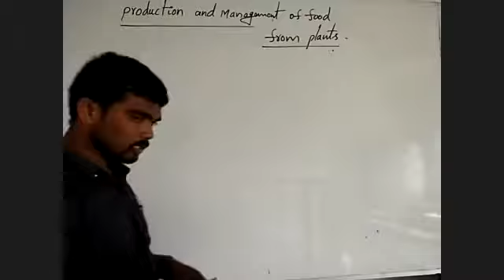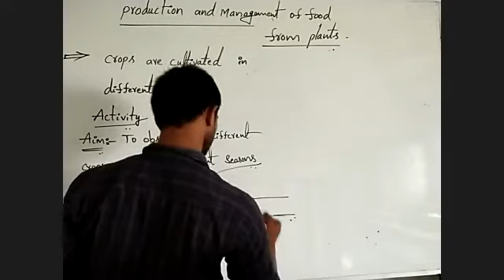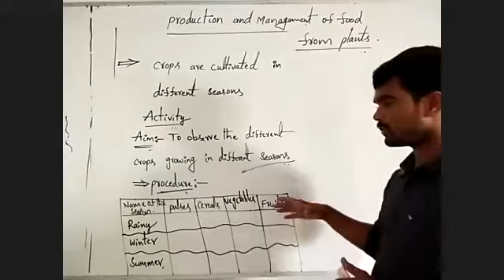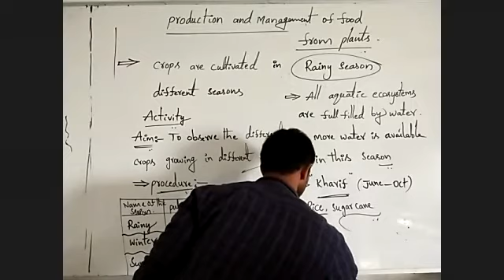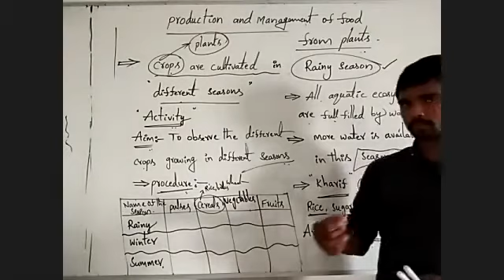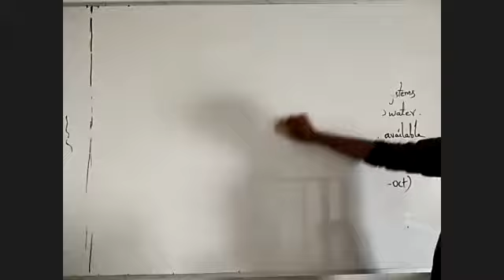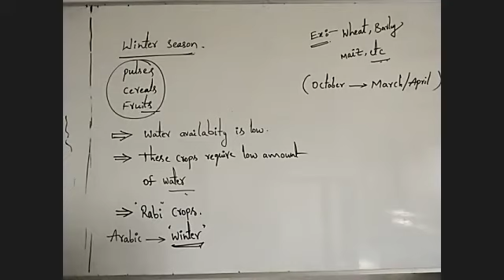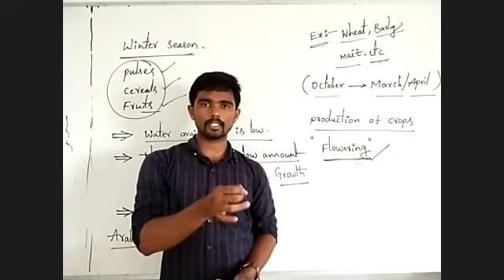production of food from plants 8th biology 13-07-20